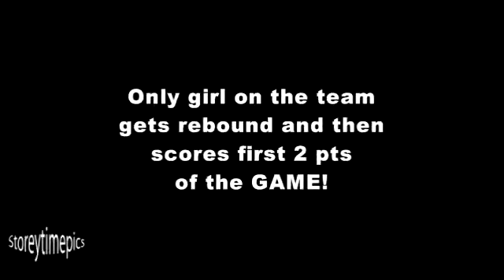my baby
only girl on the team gets rebound at one end and makes first 2 pts of the game at the other